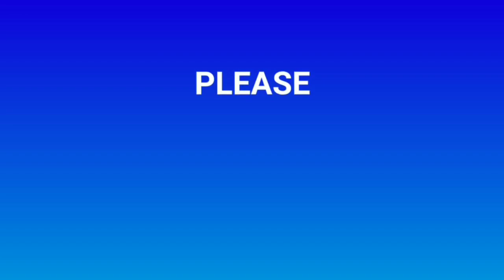Continuous Zardosi ring Stitch & tips